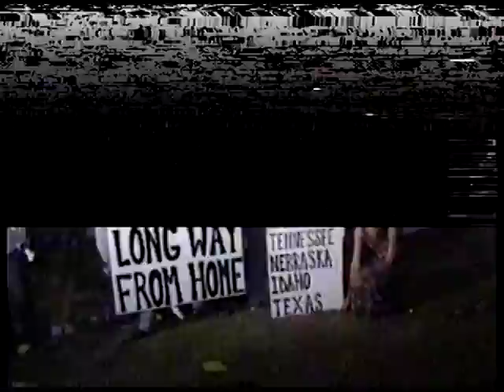Dwight Yoakam - July 4th, 1998 - Phoenix Arizona